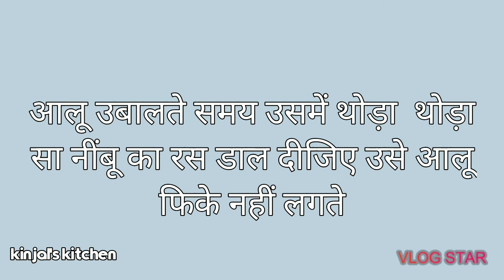Short kitchen tips